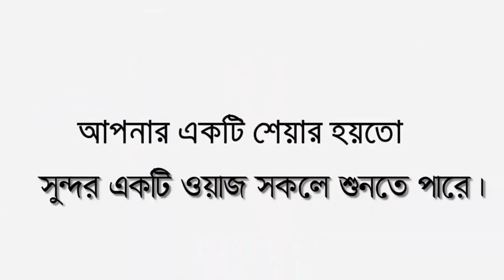বাংলার তারিক জামীল | মুফতি নজরুল ইসলাম কাসেমী | NEW WAZ 2021 | Mufti Nazrul Islam Kasimi | পানকৌড়ি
╔ ஜ۩۩ஜ ╗
╚ ஜ۩۩ஜ ╝

👉 সুপ্রিয় দর্শক →
 ইসলাম সম্পর্কে জানার জন্য, ইসলামের বাণী সর্বত্র বিস্তারের জন্য আমরা
  চেষ্টা চালিয়ে যাচ্ছি, আমাদের এই প্রচেষ্টার সাথে আপনারাও সঙ্গী হোন।
হক্কানি উলামায়ে কেরামদের নতুন নতুন ভিডিও পেতে সঙ্গেই থাকুন!

꧁꧂▫▫ পানকৌড়ি মিডিয়া ▫▫꧁꧂

২০২০সালের​​​​​​​​​​​​ ওয়াজ
ইসলামিক​​​​​​​​​​​​ ভিডিও
মুফতি নজরুল ইসলাম কাসেমী দা: বা: - Mufti Nazrul Islam Kasemi
🕌 খতিবঃ- ফাতেমাতুজ্জহুরা জামে মসজিদ, বাদামতলী, ঢাকা
🔹✔কোন টাইপের ভিডিও🔹
১:- কুরআন তিলাওয়াত
২:- ইসলামী সংগীত
৩:- ওয়াজ  ✔

▶️✅ Lecturer: মুফতি নজরুল ইসলাম কাসেমী
▶️✅ Directed by : জুলফিকার আলী
▶️✅ Produced:  পানকৌড়ি শিল্পী গোষ্ঠী
▶️✅ Record Label: পানকৌড়ি স্টেডিও

.🙏🌼একটি অনুরোধঃ-🌼🙏.

.⚠️সতর্ক বানিঃ-⚠️.

                    ► Content Creators :-
           ▶️  Pankori​ Media - পানকৌড়ি মিডিয়া  🎥 ◀️
       সুস্থ সংস্কৃতির প্রত্যাশায় আপনাদের পাশে

থাকবেন।
সুস্থ সংস্কৃতির বিকাশে আপনাদের সহযোগীতা একান্ত কাম্য।. ধন্যবাদ.

আল্লাহ হাফেজ